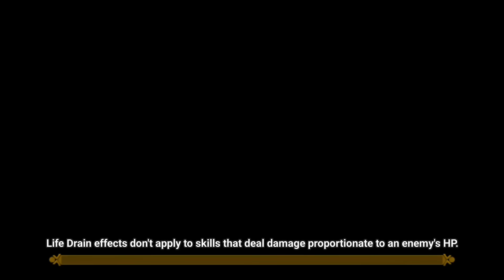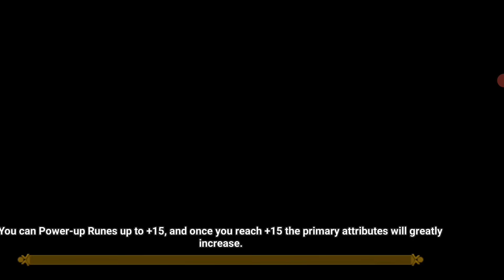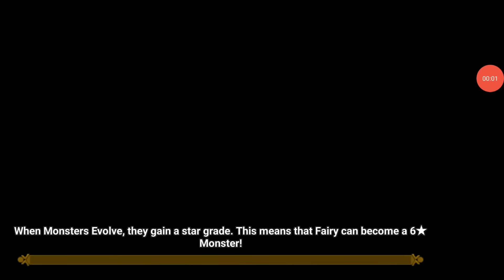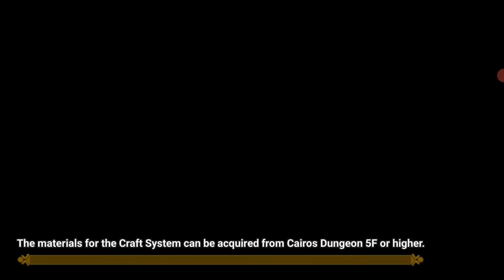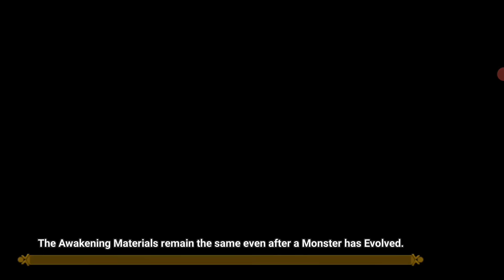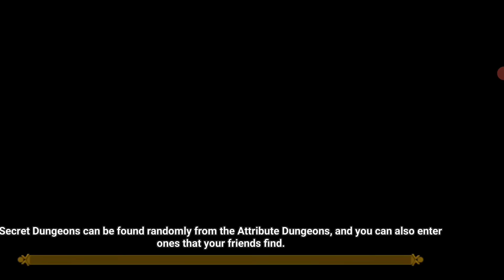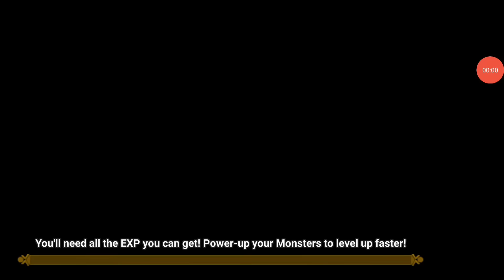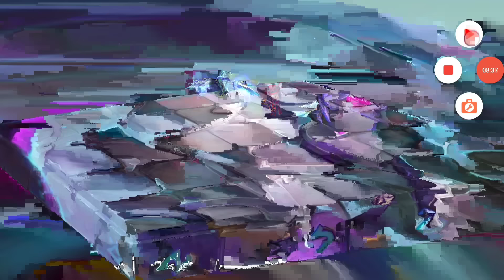Mock Battle Summoners War All Stage 1-42 Updated 8.3.4 Battle Training Ground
8.4.2 update

its new videos, thankyou ❤️, Summoners War Mock Battle All Stage 1-42 Updated 8.3.4 Battle Training Ground

0:05 Mock Battle 1
0:48 Mock Battle 2
1:38 Mock Battle 3
2:22 Mock Battle 4
3:25 Mock Battle 5
4:23 Mock Battle 6
5:12 Mock Battle 7
5:54 Mock Battle 8
6:40 Mock Battle 9
7:53 Mock Battle 10
8:41 Mock Battle 11
10:00 Mock Battle 12
11:31 Mock Battle 13
12:15 Mock Battle 14
13:10 Mock Battle 15
14:27 Mock Battle 16
15:33 Mock Battle 17
16:35 Mock Battle 18
18:03 Mock Battle 19
19:13 Mock Battle 20
19:57 Mock Battle 21
21:11 Mock Battle 22
22:01 Mock Battle 23
22:34 Mock Battle 24
23:32 Mock Battle 25
24:26 Mock Battle 26
25:16 Mock Battle 27
26:53 Mock Battle 28
28:06 Mock Battle 29
28:47 Mock Battle 30
29:53 Mock Battle 31
31:00 Mock Battle 32
32:01 Mock Battle 33
33:01 Mock Battle 34
33:57 Mock Battle 35
35:08 Mock Battle 36
35:48 Mock Battle 37
36:49 Mock Battle 38
37:41 Mock Battle 39
38:28 Mock Battle 40
39:42 Mock Battle 41
40:56 Mock Battle 42